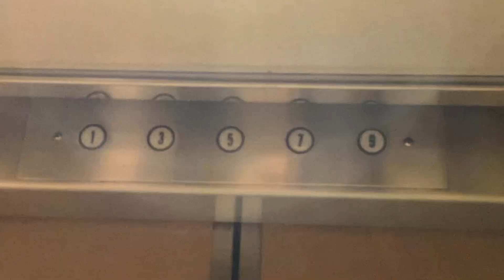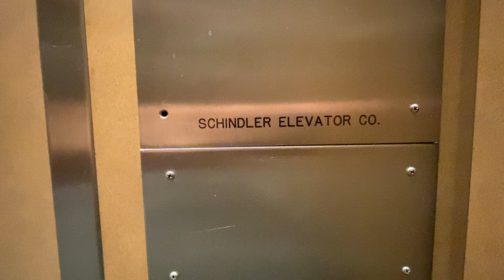Retake: Schindler Traction Parking Elevators at Townsite Tower/Plaza - Downtown Topeka, KS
A retake of the same elevator I filmed last year.